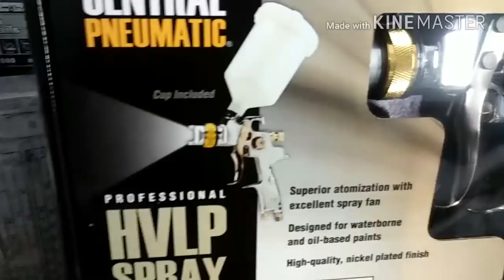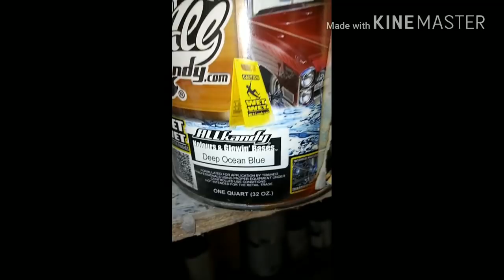Allkandy part 1 ls Monte Carlo